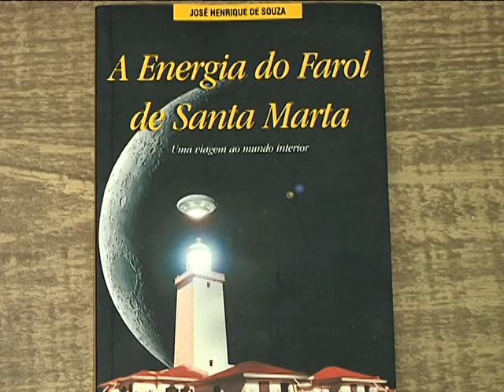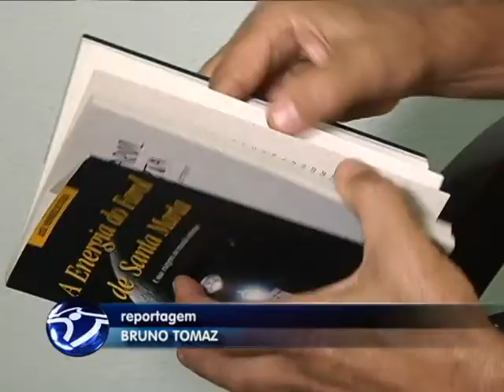Jornalista e escritor planeja reedição de obras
Depois de lançar três livros sobre o Farol de Santa Marta, de Laguna, o jornalista e escritor José Henrique de Souza, decidiu juntá-los em uma só obra. O projeto deve ser lançado ainda este ano